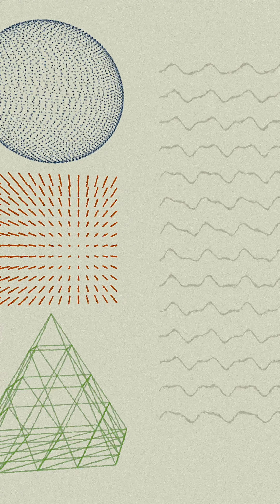Wildermiss - Identify It! (Official Music Video)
Video created by Will Schalda @swivs_

Produced by Wildermiss and Jake Cochran
Mixed by Adrian Olsen
Mastered by Caleb Thoemke
Wildermiss is Emma Cole, Joshua Hester, and Caleb Thoemke